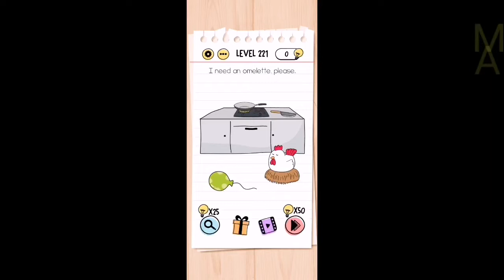Brain test tricky puzzles level 221 (I NEED AN OMELETTE PLEASE) solution or walkthrough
Brain test 221 I need an omelette please answer
Brain test level 221 brain test level 221 answer brain test tricky puzzles level 221
About this game: